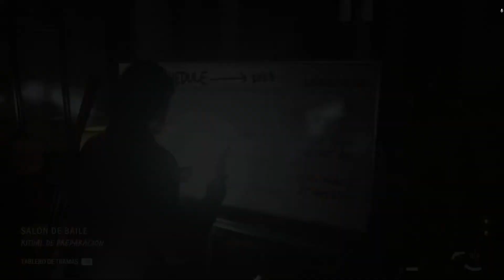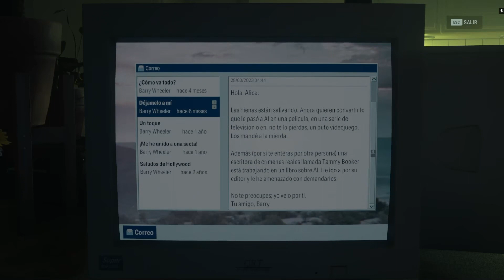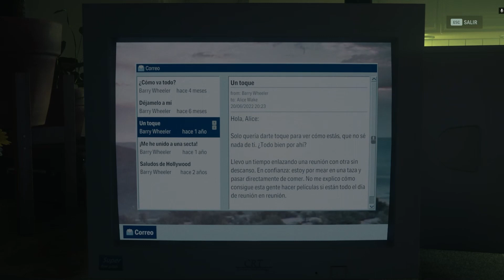🔴ALAN WAKE 2 #15 | SOBREVIVIMOS AL HOTEL🛎️ LOS MENSAJES DE ALICE📷🎞️ CHARLA CON EL SR DOOR🎭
Te gusta?

Una serie de asesinatos rituales amenaza Bright Falls, una pequeña comunidad rodeada por la naturaleza en la costa noroeste del Pacífico. Saga Anderson, una agente del FBI veterana con fama de resolver casos imposibles, llega para investigarlos.

El caso se convierte en una pesadilla cuando descubre las páginas de una historia de terror que empieza a hacerse realidad a su alrededor.

Como siempre espero que os guste a vosotros también y nos vemos por aquí.